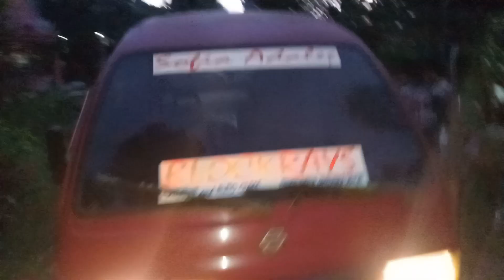dagan na sa kadugay niyang ga lubog